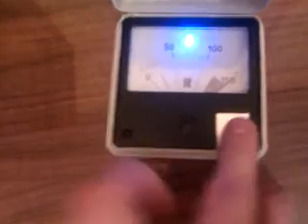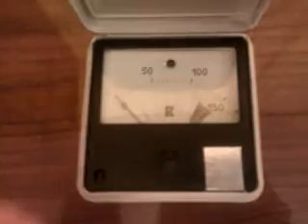Примитивный индикатор поля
Видео с сайта Краткий обзор примитивного индикатора электромагнитного поля.